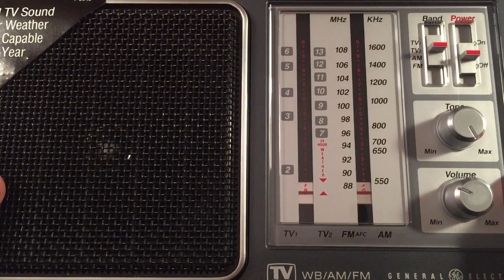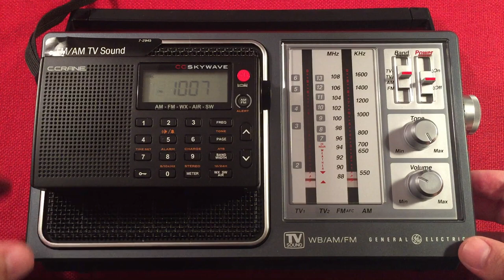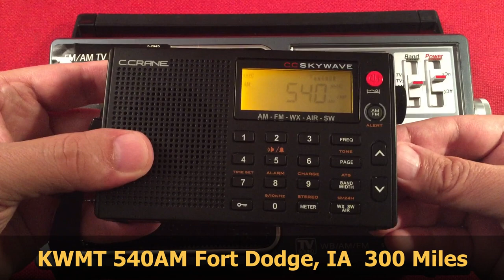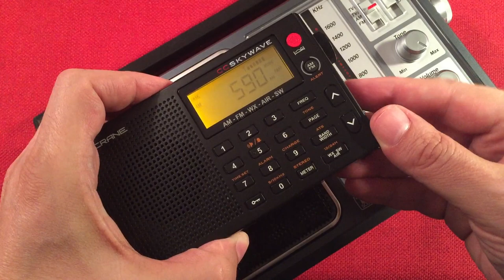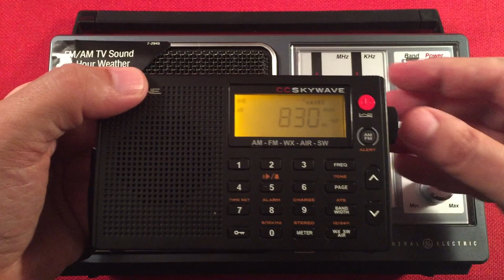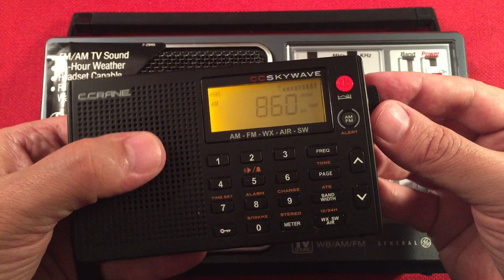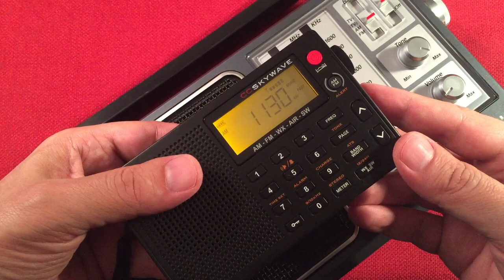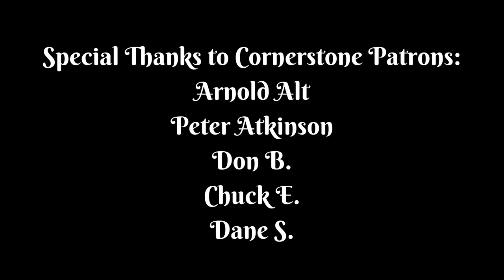GE 7-2945A AM FM Weather Radio Evening MW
The classic GE 7-2945A is a very easy to find portable radio on the used marketplace.  It represents a solid investment and will provide the operator years of service.  Having a built in AC cord gives you the option to make this a shop or kitchen radio as well.  During this Evening medium wave band scan I find that this radio is very sensitive and sounds mellow with it's Four Inch Speaker.

▶ The Terk Advantage Loop at Amazon
▶ EBL High Capacity C Batteries at Amazon

Overall, bring a passive loop such as the Terk Advantage, and you will be able to listen to many distant MW stations.  The analog tuning is smooth and the radio even has a working NOAA Weather Band.  Awesome!

Arnold Alt
Peter Atkinson
floredon
Jon B
Gary B
Don B
Paul B
Rita B
Eric C
Chuck E
Loretta J
Mac R
Raymond V